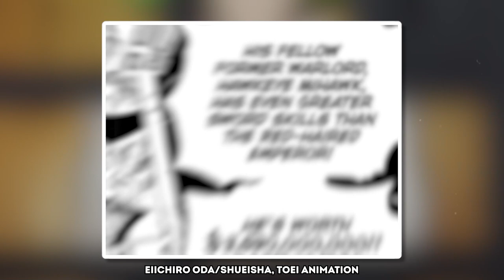10 Strongest Pirates Who Don't Have Conqueror Haki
Video title : 10 Strongest Pirates Who Don't Have Conqueror Haki